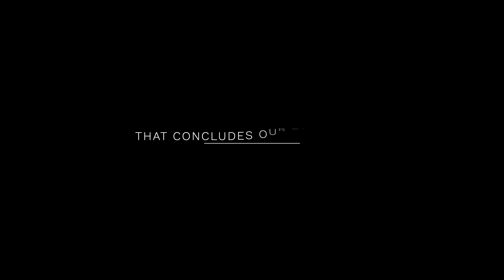STAYCATION WINTER 2021 | NATIONAL HARBOR | GAYLORD | MGM